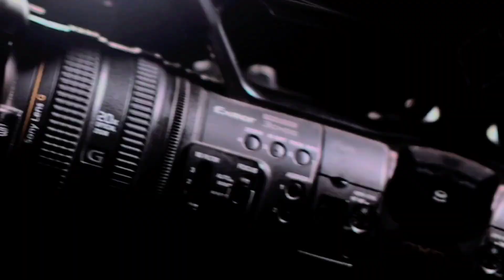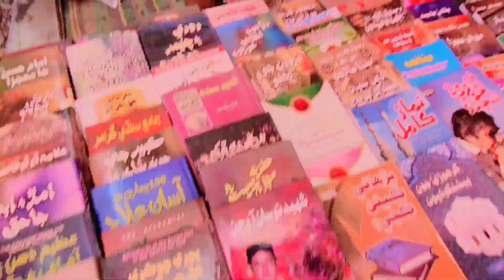Hamare Village Ka Mela !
Thankyou Viewers:) 😍
Mela vlog 2022 | mela vlog video 😍

keywords/ vlog

1 ✓ vlogs

2 ✓ vlogs pakistani

3✓ Vlogger bird

4 ✓ vlog video

5✓ vlog music

6✓ vlog background music

8✓ vlogs for all

9✓ vlogs

10✓ Vlogging tips for beginners
keywords ✓ 02 :)

1 ✓ vlogs

2 ✓ vlogs pakistani

3✓ Vlogger bird

4 ✓ vlog video

5✓ vlog music

6✓ vlog background music

8✓ vlogs for all

9✓ vlogs

10✓ Vlogging tips for beginners

11✓ vlog

12✓ vlog creations

13✓ vlogbrothers

14✓ vlogging through history

15✓ vlog music

17✓ vlog squad best moments

18✓ vlogaftercollege

19✓ vlog squad

20✓ vlogmas

21✓ vlogging camera

22✓ vlog video

23✓ vlog background music

24✓ vlog after college

25✓ vlog minh hai

26✓ vlog song

27✓ vlog camera

28✓ vlog aesthetic

29✓ vlog korea

30✓ vlog alex gonzaga

31✓ vlog anti chalk

32✓ vlog a day in my life

33✓ vlog asmr

Tags /